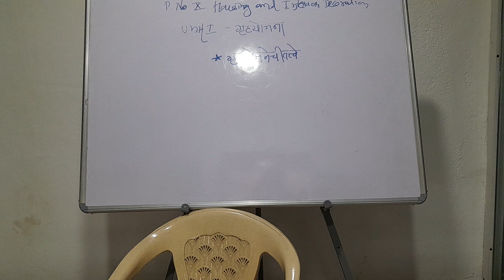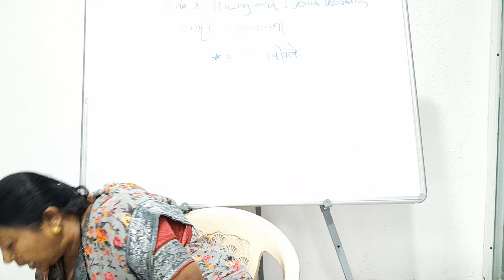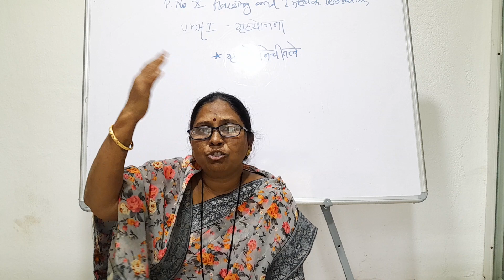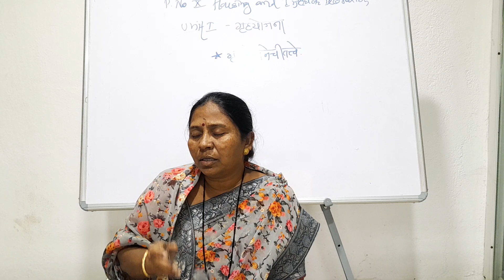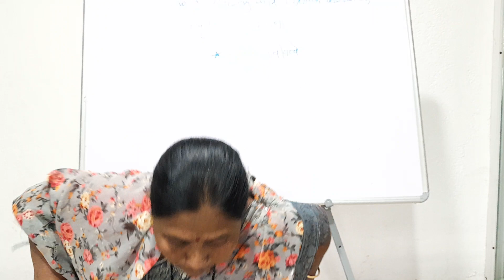Dr. nikalje Home-Science BATY p.no.X unit I point principles of housing